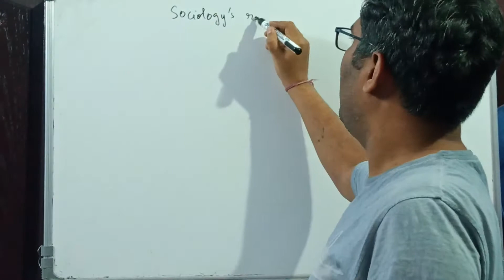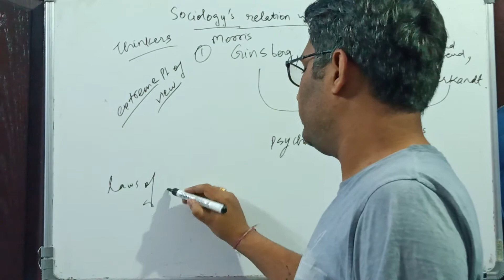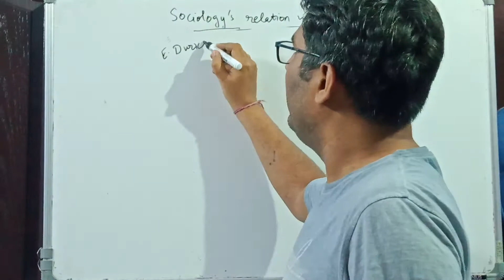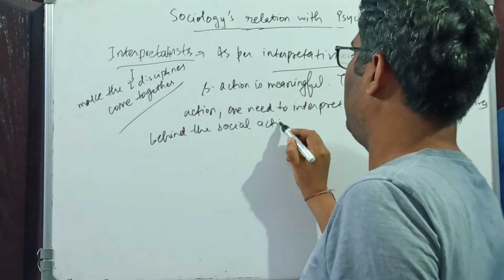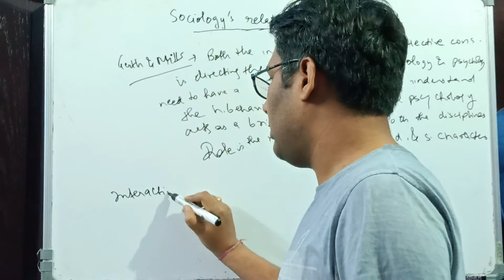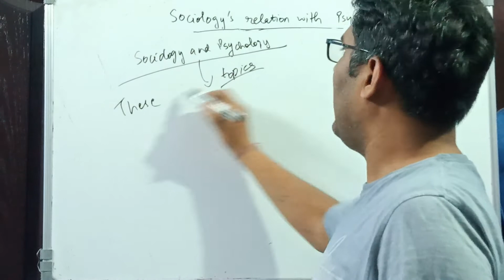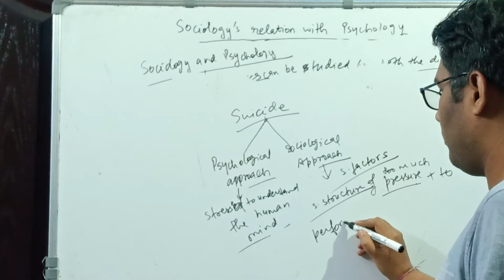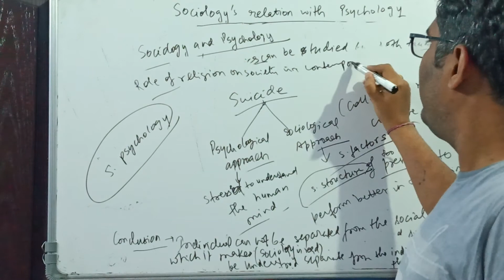IAS Sociology Lecture 6 - Relation and Comparison of Sociology with Psychology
This is the lecture of IAS SOCIOLOGY Chapter 1 Topic 3 - Relations of sociology with other social sciences(Sociology with Psychology). Kindly see the video and learn the Topic.
I will upload all the Topics of in i Sociology of IAS week by week.
Your valuable comments are invited on the lecture. Kindly share your comments.